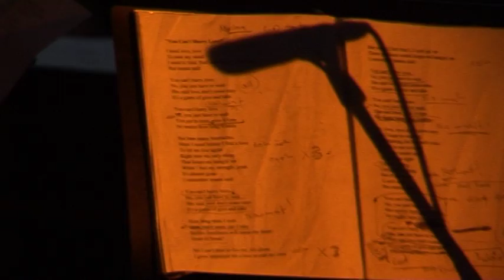Hereford Soul Choir, SHENANIGANS @ The globe at hay. 15th March 2014.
The fantastic Hereford soul choir at our monthly event 'Shenanigans'.